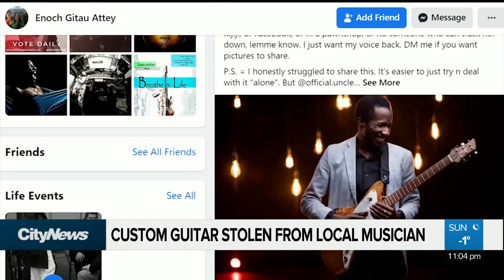Valuable guitar stolen from local musician